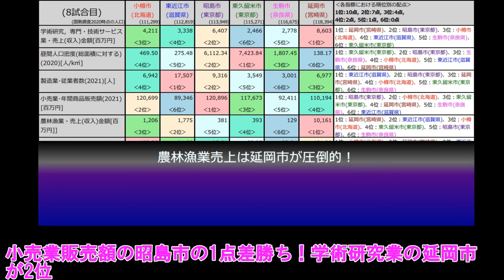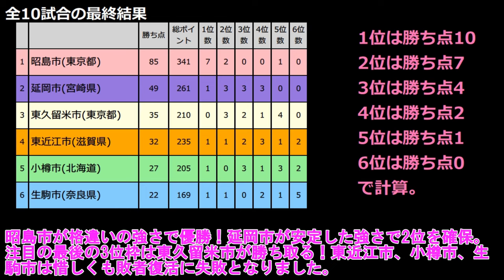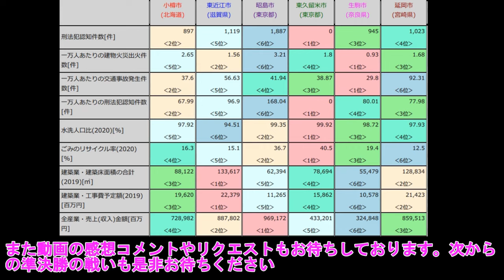【人口11万人台最強都市決定大会 敗者復活戦】小樽市vs東近江市vs昭島市vs東久留米市vs生駒市vs延岡市（準決勝の組み合わせ発表）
1回戦の各組で3位だった6都市が激突
北海道小樽市vs滋賀県東近江市vs東京都昭島市vs東京都東久留米市vs奈良県生駒市vs宮崎県延岡市

上位３都市が準決勝進出！
最後に準決勝組み合わせ発表！

 人口 面積 可住地面積
延岡市(宮崎県) 118,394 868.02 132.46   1回戦Fブロック
生駒市(奈良県) 116,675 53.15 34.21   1回戦Eブロック
東久留米市(東京都) 115,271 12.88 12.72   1回戦Dブロック
昭島市(東京都) 113,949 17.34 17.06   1回戦Cブロック
東近江市(滋賀県) 112,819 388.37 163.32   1回戦Bブロック
小樽市(北海道) 111,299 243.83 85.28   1回戦Aブロック

人口11万人台最強都市決定大会(富士見市vs加須市vs小樽市vs大牟田市vs春日市vs白山市)[1回戦Aブロック]

彦根市vs長浜市vsふじみ野市vs奥州市vs東近江市vs一関市【人口11万人台最強都市決定大会1回戦Bブロック】

[人口11万人台最強都市決定大会]那須塩原市vs掛川市vs廿日市市vs防府市vs昭島市vs東海市[1回戦Cブロック ]

【1回戦Dブロック】 新居浜市vs浦添市vs北見市vs別府市vs東久留米市(人口11万人台最強都市決定大会)

[1回戦Eブロック]会津若松市vs唐津市vs鴻巣市vs生駒市vs佐野市[人口11万人台最強都市決定大会]

【1回戦Fブロック】門真市vs大東市vs延岡市vs半田市vs松原市【人口11万人台最強都市決定大会】